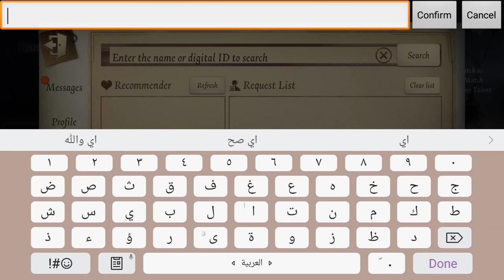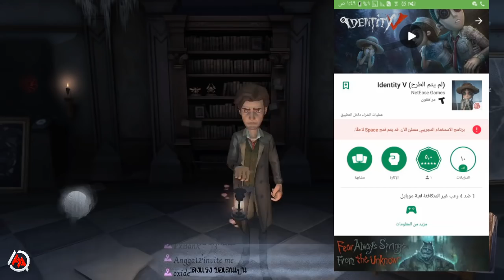قيم بلي IDENTITY مع الاصدقاء 😍 وناسة تايم - شرح طريقة لعب #1✔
Identity V  English Version 😲👍

لعبة الرعب اونلاين شبيهة  dead by daylight 😍😎

حجم لعبة 600mb
تطلب انترتيت للتشغيل

رابط لعبة أندرويد
Google play

البرامج الي أستخدمها كثير  سألوني عليها 🙄👍